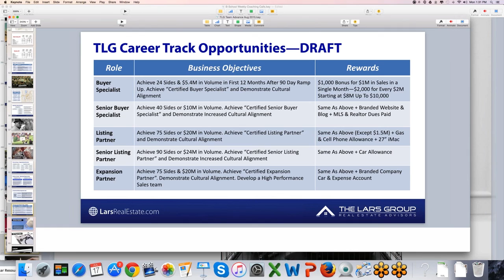Increase Agent Retention With A 10 Year Career Track